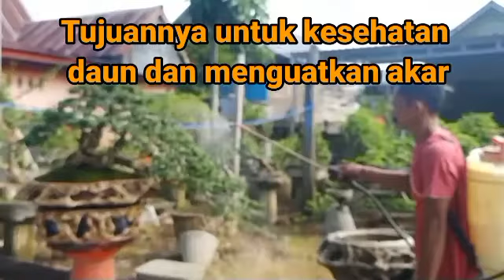BELAJAR BONSAI, LAKUKAN INI 2X SEBULAN AGAR BONSAINYA SEHAT DAN SUBUR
Belajar bonsai,. Salah satu cara agar bonsai kia bisa subur dan sehat adalan dengan cara pemupukan. Salah satu jenis pupuk yang sering saya gunakan adalah pupuk fotosintesis bakteria hasil buatan sendiri.